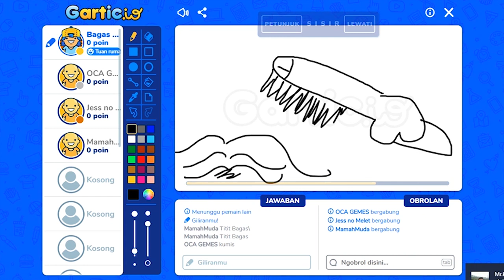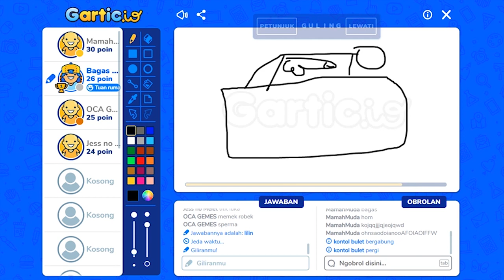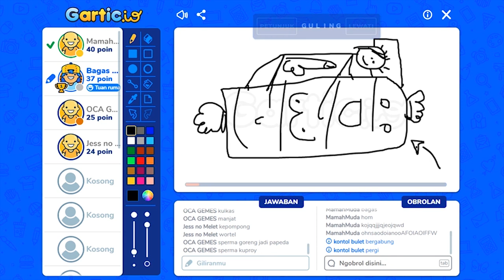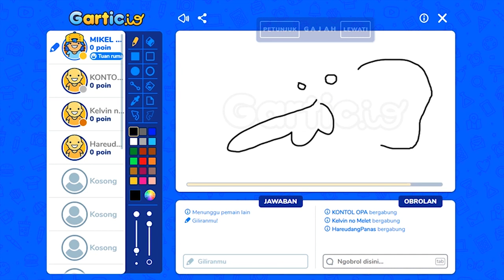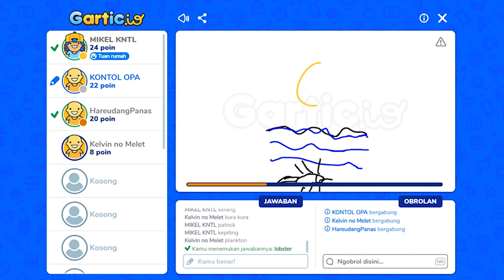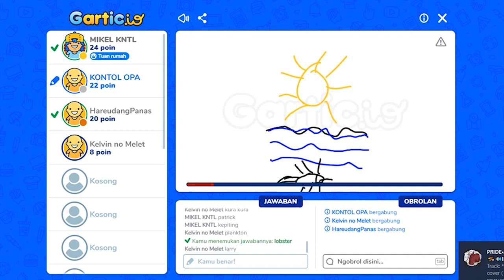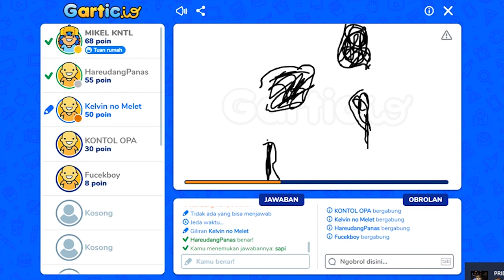Cara Menggambar Hewan Purba - GARTIC.IO Ngakak Moment Indonesia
Gambar Jorok di Gartic.io, Gambar Gak Ada Yang Bener !!! Part 2
Jangan ditonton kalau BAPER
Gartic.io Indonesia Funny and Toxic Moment
Ngakak Moment gartic io, gartic io konehitsu
konehitsu gartic io, MAHAKARYA SENIMAN TOXIC
Cara Menggambar Hewan Purba
GARTIC.IO Ngakak Moment Indonesia
Gambar Tompel, Gartic.io Rusa

Yang mau request game, silahkan tulis di kolom komentar

Kelvin Konehitsu